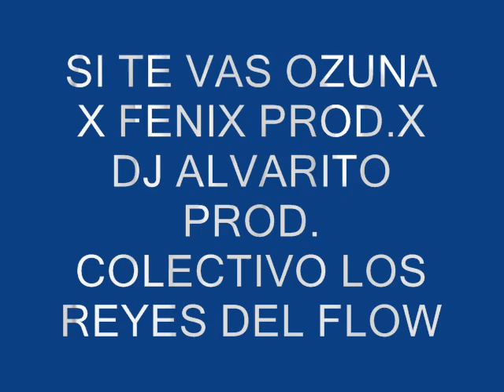SI TE VAS OZUNA X FENIX PROD.X DJ ALVARITHO PROD. COLECTIVO LOS REYES DEL FLOW (KALI RECORDS)